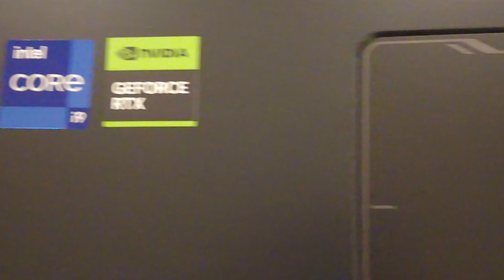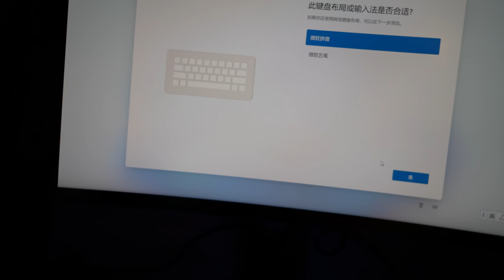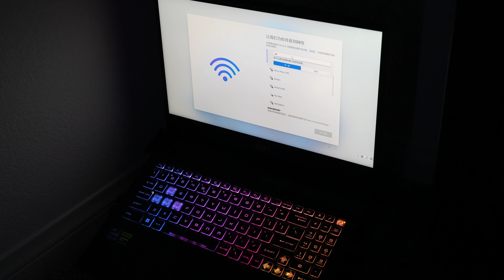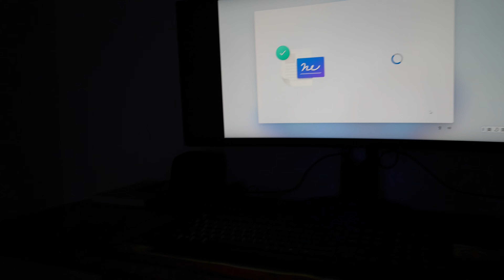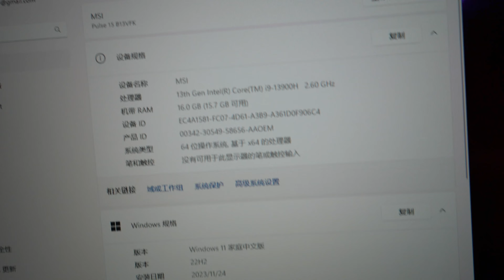京東買國產I9遊戲本直郵比美國便宜1000刀開箱時笑開花 I bought a MSI I9 gaming laptop from JD.com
2023年雙11在京東商城搶了台微星雷影15，京東直郵來美國，四天就收到真快，價格比美國便宜1100美元，全球聯保1年，適合新老移民買新機器。
價格：8059 人民幣 1085 美元
配置：CPU I9 13900H RAM 16GB GPU RTX4060 ROM 1T SSD

On Double 11 in 2023, I grabbed an MSI RayKage 15 from JD.com. JD.com directly mailed it to the United States, and it was received very quickly in four days. The price is US$1,100 cheaper than in the United States, and the global warranty is one year. It is suitable for new and old immigrants to buy new machines.
Price: 8059 RMB 1085 USD
Configuration: CPU I9 13900H RAM 16GB GPU RTX4060 ROM 1T SSD

京東買國產I9遊戲本直郵比美國便宜1000刀開箱時笑開花 I bought a domestic I9 gaming laptop from JD.com